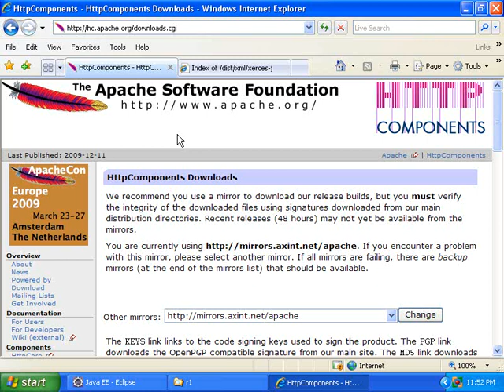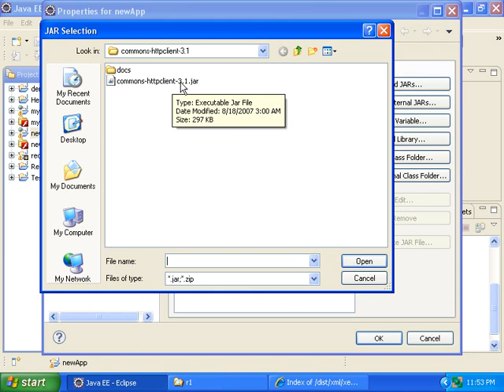eclipse: adding external JARS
How to add external JARS in eclipse